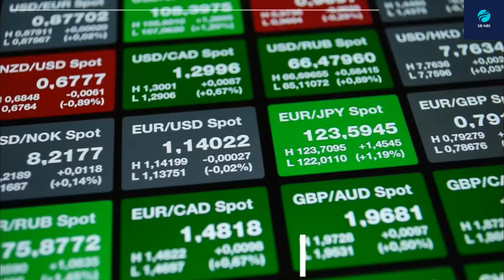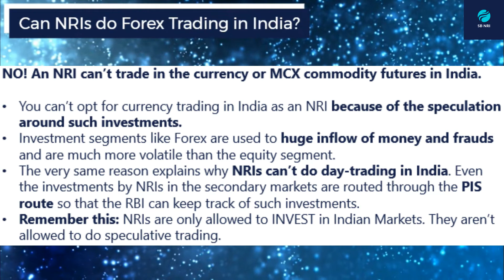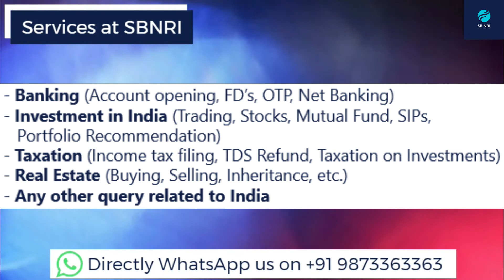Indian Forex Trading: Is it legal or illegal for an NRI?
Is it legal for an NRI to opt for Forex Trading in India? Find the answer to this question in the video and also explore other investment options in India.

Download SBNRI app to apply for NRI accounts online within 10 minutes

We at SBNRI aim to bring about a revolution in the world of finance by ‘Simplifying Banking for NRIs’. Our team is focused to provide NRIs with a convenient banking platform which is easy to use and accessible to all from the comforts of their homes at one tap of their smartphones.

GREAT NEWS! Now connect with our experts directly on WhatsApp